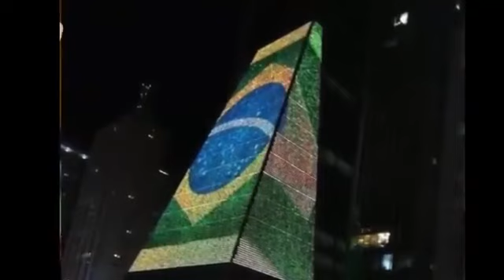Bandeira do Brasil proibida em via pública de São Paulo! ! Será! ???